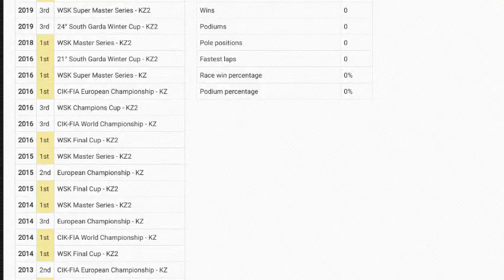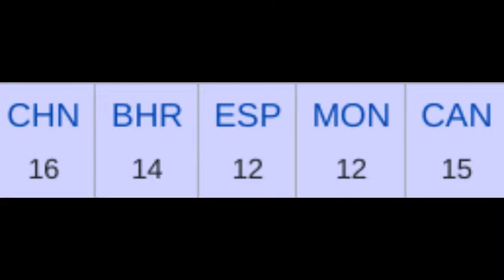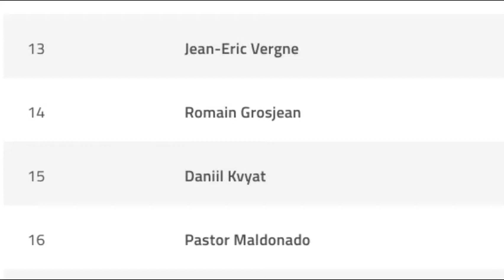Why did Jean-Eric Vergne fail in F1?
Not the best of videos but enjoy!